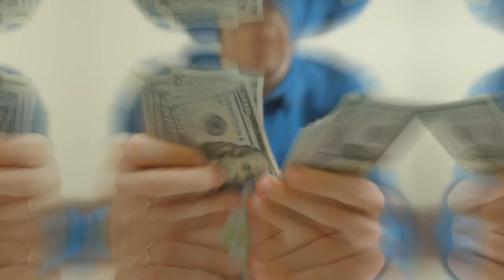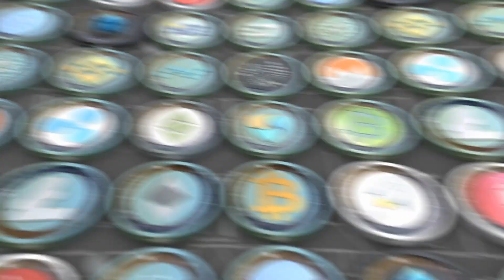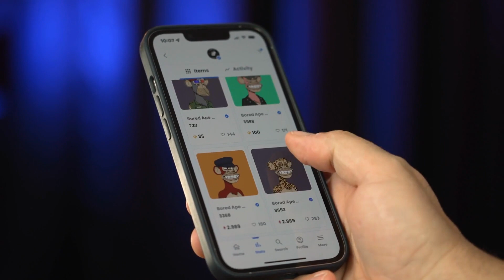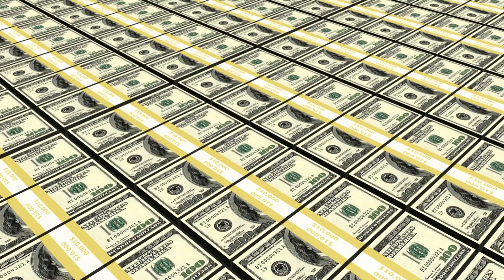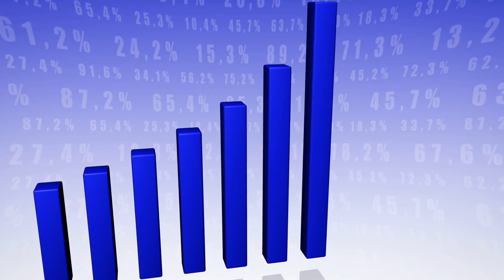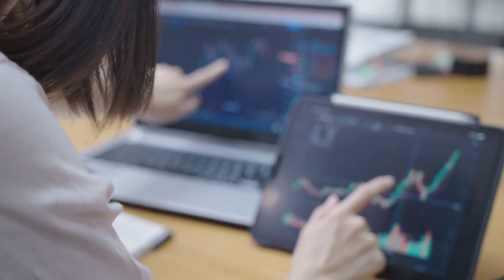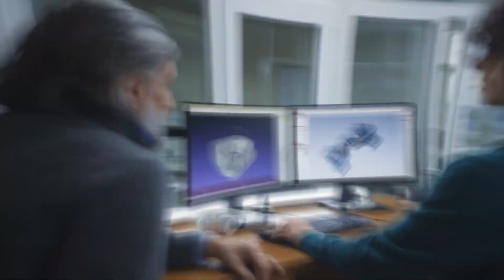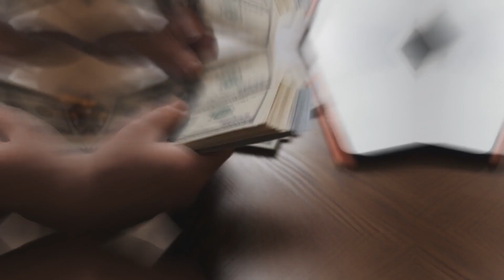Weirdest Ways People are Making Money in the Metaverse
THE METAVERSE BASIC COURSE CURRENTLY SELLS FOR JUST $17!

Weirdest Ways to Make Money in the Metaverse.
10- A Metaverse Architect or Construction Worker:
Metaverses are full of "land" that people can own. Individuals and companies that own this land usually want to build things on their land, whether just for pride or for monetization.

9- CREATING AND SELLING NFT ARTWORKS & DESIGNS:
NFTs (Non-Fungible Tokens) make up much of the content inside metaverses. In a metaverse, NFTs can be anything from avatars, clothes/accessories for avatars, items/weapons for games, pets, vehicles, decorations, furniture, art, music, videos, entire buildings or even plots of land.

8- Real Estate:
Virtual real estate has seen a massive boom lately, with the rush for digital land seeing plots in metaverses like Decentraland, Axie Infinity, and
The Sandbox selling for millions. People are using NFTs in the metaverse to buy virtual land, such as LAND, a digital piece of real estate in
The Sandbox. These virtual spaces use NFTs, as opposed to physical deeds, to reflect ownership of specific locations within a virtual world.

7- INVESTING IN A SPECIFIC METAVERSE'S CRYPTOCURRENCY:
If you believe that a country is about to go through an economic boom and a period of rapid development, then you may want to buy some of that
country’s currency. It’s the same principle in the metaverse, except with exponentially increased volatility.
Metaverses have their own economies, and most of these economies are powered by cryptocurrencies.

6- PLAY-TO-EARN GAMES:
There’s been a recent trend among metaverse games to reward cryptocurrency or NFTs to people who accomplish tasks, win against other players, or get the highest scores. There are a variety of current and up-and-coming "play-to-earn" games promising players economic returns in exchange for their time and attention.

5- BITCOIN INTERACTION IN THE METAVERSE:
Cryptocurrencies in general, and Bitcoin in particular, are the Metaverse's money, and each Metaverse has its own set of tokens you can purchase.
They're used for paying for everything, including NFTs, virtual real estate, avatar shoes, and more.

4- TOURISM AND TRAVEL:
Last year, when travel restrictions were imposed, virtual reality excursions of ancient Greece and Egypt were popular, with huge earning
possibilities. The development team of the Metaverse is trying to captivate visitors by reenacting historical events. For example, the American
Civil War and much more.

This is already an extremely popular way to make money in the Metaverse. Live concerts by real artists can attract massive crowds, and organisers
can charge users in the form of paid tickets.
Warner Music has already partnered with metaverse platform The Sandbox to create a virtual concert hall. Snoop Dog’s recently acquired Death Row Records is poised to become an NFT label, and the artist has already purchased a large block of land in the Metaverse, offering additional revenue generation streams.

2- DESIGN USERS' 3D ACCESSORIES:
Those with some knowledge of 3D design can create accessories for VR gameplay. Metaverse users would want to "dress" their avatars with accessories like wearables, gadgets, headgear, outfits, or even weapons. One can design and sell these accessories in the marketplace, taking advantage of the design toolkits that most metaverse platforms provide.

Last but not least, even if you cannot attract users to a paid event, there are sponsorship opportunities to be unlocked in the Metaverse.